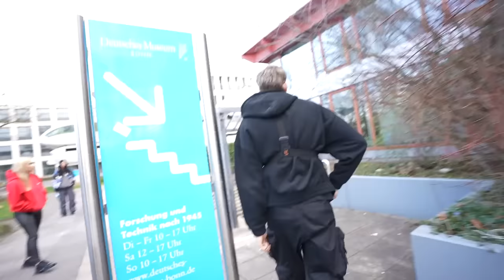HIDE and SEEK ALLEIN im MUSEUM mit @tomatolix , @fibii uvm.!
Wir spielen endlich wieder Hide and Seek - diesmal im Deutschen Museum Bonn!

Zum Glück habe ich alles, was ich je brauchte, schon im Samsung GalaxyS24 Ultra gefunden. Checkt das aus!

Danke auch an @PropaOfficial ❤️